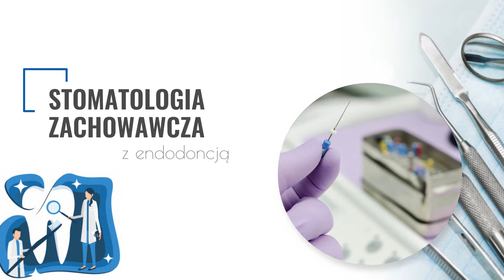Stomatolog Kielce Olimp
Stomatolog oraz protetyk i ortodonta to specjaliści, którzy przyjmują pacjentów w prywatnej przychodni Olimp. Placówka znajduje się w Kielcach i działa od 1993 roku. Wyposażono ją w system CAD/CAM oraz we frezarkę do projektowania i produkowania pełnoceramicznych uzupełnień protetycznych. Oferta obejmuje również implanty, licówki, mosty i korony. Poza tym w gabinetach lekarze zajmują się leczeniem próchnicy, endodoncją, chirurgią stomatologiczną oraz periodontologią.

Drugim profilem działalności przychodni jest sprzedaż aparatury medycznej. Firma prowadzi sklep Denta-Med, w którym gabinety stomatologiczne i ortodontyczne zakupią sprzęty do RTG, a także pantomogramy lub puszki i ramki protetyczne.